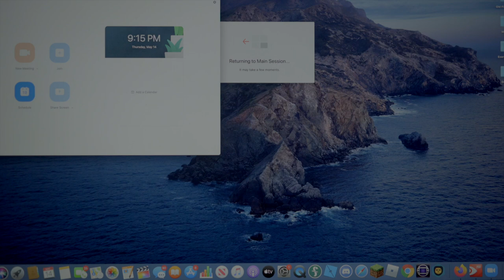Back to the Black, short Zoom film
'Back to the Black', short film, creative use of Zoom during social distancing requirements.  Final project for Acting For Film course at New York Film Academy.  Jim "Gimbals" Moonier, Asaadhya Pal, Ya Qi, Gexuan Song, Charles Edwin England Savage, Lut Fan Ho, Monique Dudley.